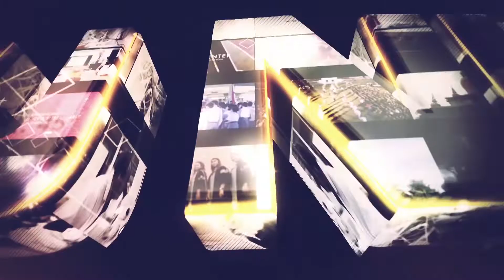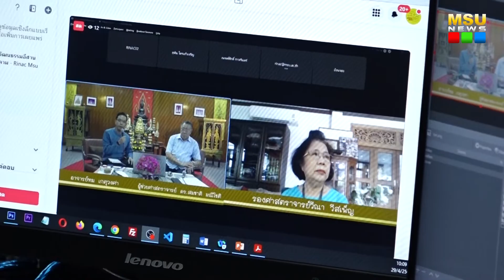มมส จัดงานสักการะบูชา "พระพุทธกันทรวิชัย อภิสมัยธรรมนายก" พุทธปฏิมาประจำเมืองมหาสารคาม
วันที่ 29 เมษายน 2565 มหาวิทยาลัยมหาสารคาม (มมส) จัดงานสักการะบูชา "พระพุทธกันทรวิชัย อภิสมัยธรรนายก"  พุทธปฏิมาประจำเมืองมหาสารคาม  ณ บริเวณหน้าหอพระ สถาบันวิจัยศิลปะและวัฒนธรรมอีสาน มหาวิทยาลัยมหาสารคาม (เขตพื้นที่ในเมือง )

อ่านรายละเอียดเพิ่มเติม

ภาพ : อภิราม ทามแก้ว/บุณฑริกา ภูผาหลวง
ข่าว : บุณฑริกา  ภูผาหลวง และ นางสาวจุฑามาศ ชาชำนาญ (นิสิตฝึกประสบการณ์)
วิดีโอ / ตัดต่อ : นายอธิษฐ์  เชิญขวัญชัย
เสียงบรรยาย : จุฑามาศ ชาชำนาญ (นิสิตฝึกประสบการณ์วิชาชีพ)